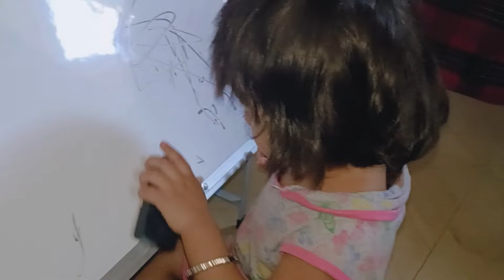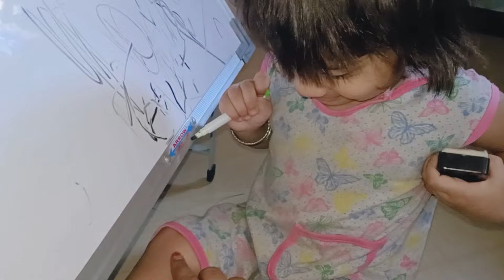Day 8 Ramzan😇|Humare Eid Ke Kapdo Ki Shopping🛍️|Hania Ki Masti 😂|Aairah & Hania Ka Youtub Channel😍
Hello Guys 🤗
Humari Video Kysi Lagi Zarur Batana Comment Section Main 💕